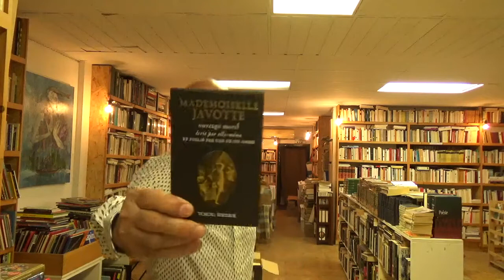L'ÉDUCATION S. D'UN LIBRAIRE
La mystérieuse bibliothèque aux 4000 curiosa commence à livrer ses secrets, grâce à Jean-Jacques Pauvert.